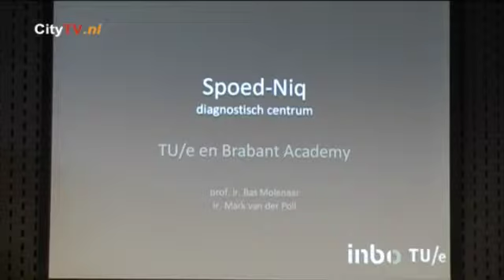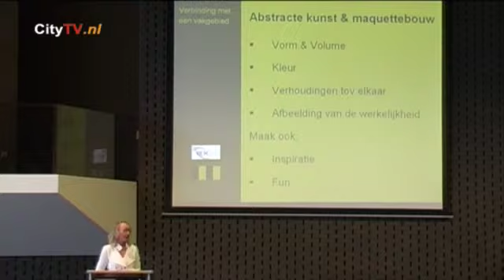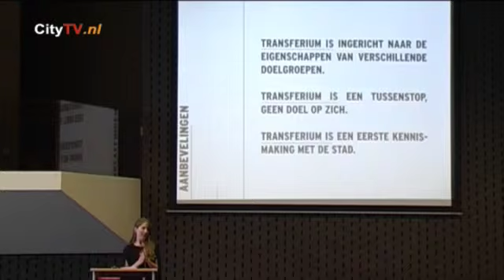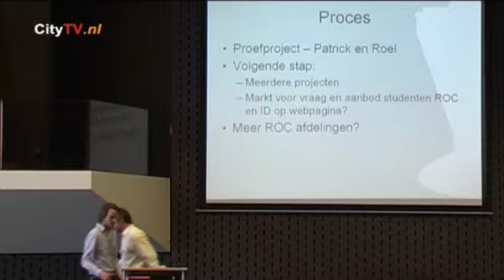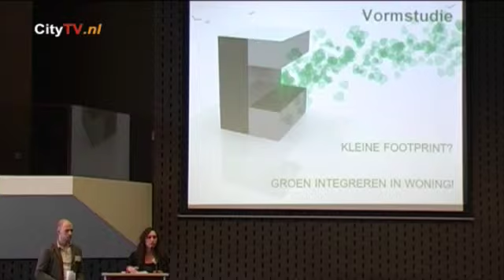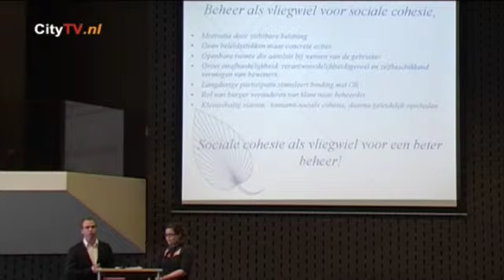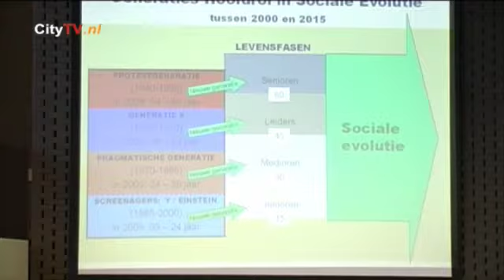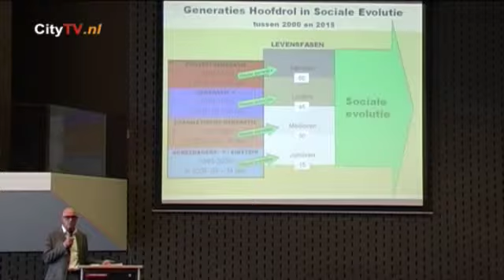EVENT 2010, Kennisuitwisseling, (2/2) Brabant ACADEMY, june 16, 2010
EVENT 2010, BrabantStad, (2/2) Brabant ACADEMY, june 16, 2010

Er verandert veel in onze samenleving. Voor bestuurlijke, maatschappelijke, economische en ruimtelijke problemen zijn we op zoek naar nieuwe oplossingen. Deze vinden we in nieuwe samenwerkingsverbanden

Thema's:
BrabantStad
Met een bijdrage van Prof. Dr. W.B.H.J. (Wim) van de Donk, Commissaris van de Koningin van de provincie Noord-Brabant.

Kennisuitwisseling
Met onze kennismarkt en presentatie van projecten.

Onderwijs van de toekomst
Met een bijdrage van Drs. P.L.A. (Paul) Rüpp, voorzitter Raad van Bestuur, Hogeschool Avans.

Live broadcast vanuit
Provinciehuis Den Bosch